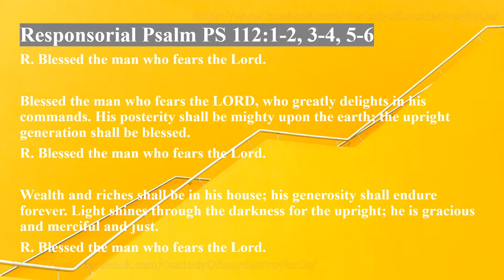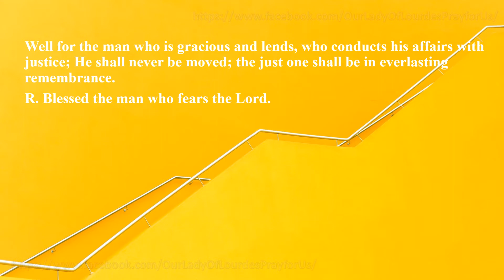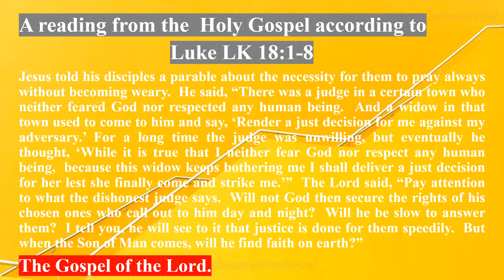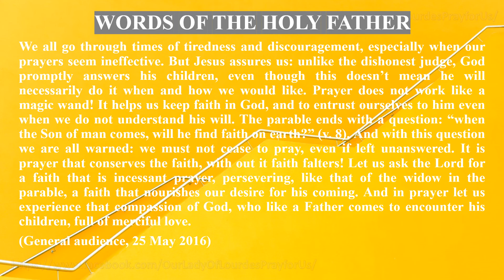Memorial of Saint Josaphat, Bishop and Martyr 12 November 2022 Reading & The Holy Gospel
Memorial of Saint Josaphat, Bishop and Martyr
   12 November 2022